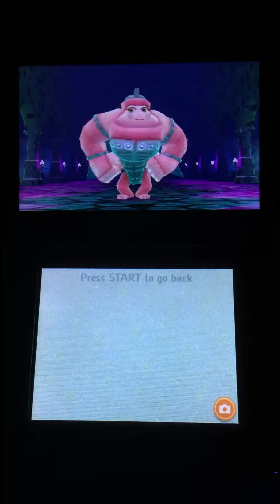Miitopia casting call trailer 3:Mission;Save Princess Vanellope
Warrior:Hiro Hamada(big hero 6)
Mage:Moana Waialiki(Moana)
Cleric:Tadashi Hamada(big hero 6)
Cat:Falynn(me)
King:wreck it ralph(Wreck-It ralph)
Princess:Vanellope von schweetz(Wreck-It ralph)
Dark Lord:Soul Evans(soul eater)